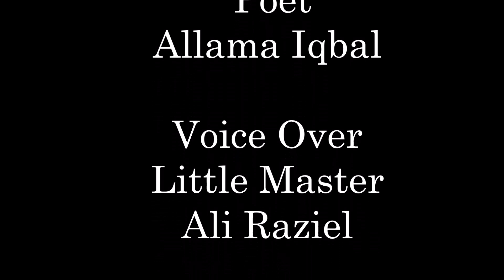علامہ اقبال کی نظم | پرندے کی فریاد | Parindy ki faryad | Allama Iqbal | Little Master Ali Raziel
A Kids Poem By Allama Iqbal
PUNJABI URDU TV  / Sources of Knowledge